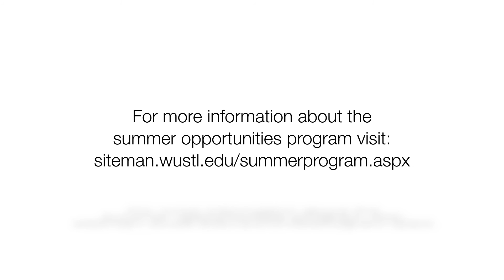Siteman Summer Opportunities Program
Siteman Cancer Center at Barnes-Jewish Hospital and Washington University School of Medicine invites undergraduate, graduate and medical students to participate in the Leah Menshouse Springer Summer Opportunities Program. The Summer Opportunities Program is designed to provide students with hands-on cancer research experience for 10 weeks over the summer. Opportunities range from basic science research to clinical research to prevention/control and population research.